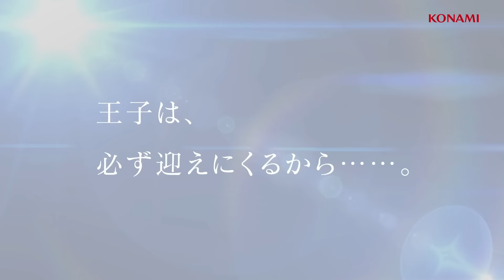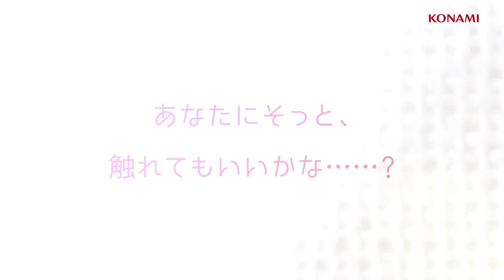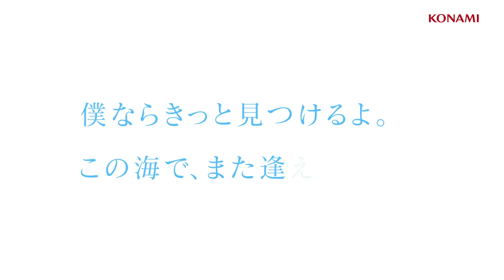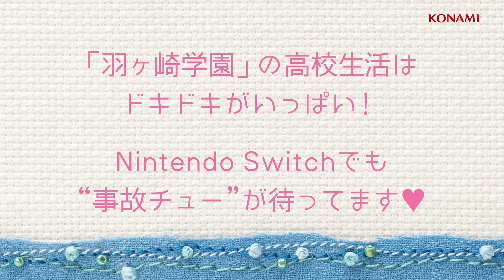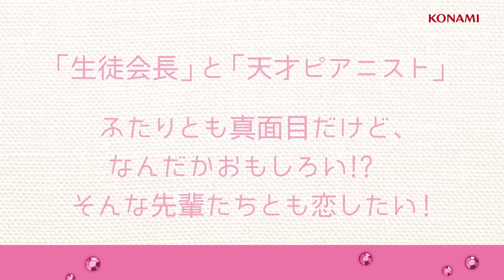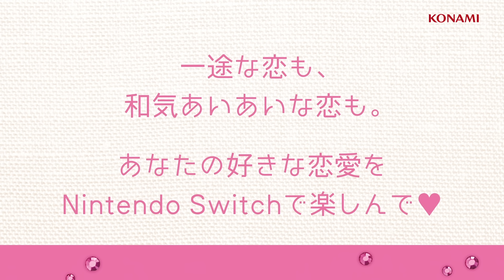Nintendo Switch「ときめきメモリアル Girl’s Side」1st Love,2nd Season,3rd Story プロモーションムービー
Nintendo Switch ダウンロード専売ソフト
『ときめきメモリアル Girl’s Side 1st Love for Nintendo Switch』
『ときめきメモリアル Girl’s Side 2nd Season for Nintendo Switch』
『ときめきメモリアル Girl’s Side 3rd Story for Nintendo Switch』
の3作品が、2024年2月14日(水)に発売決定！

ストーリーはそのままに、HD版にアップデート。
ニンテンドーDSで2画面に分割されていたイベントグラフィックが1画面で美しく蘇ります。
BGMやキャラクターボイスも高音質となり、男の子の声が一層クリアになりました。
鮮明な世界で思い出の3年間をお楽しみください。